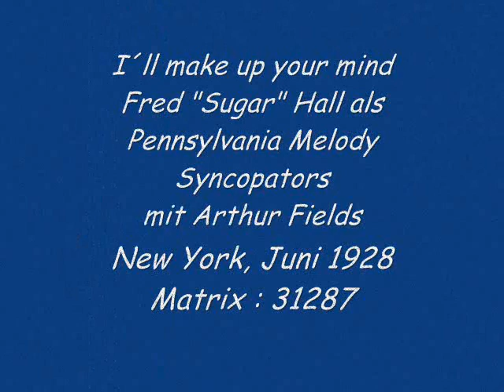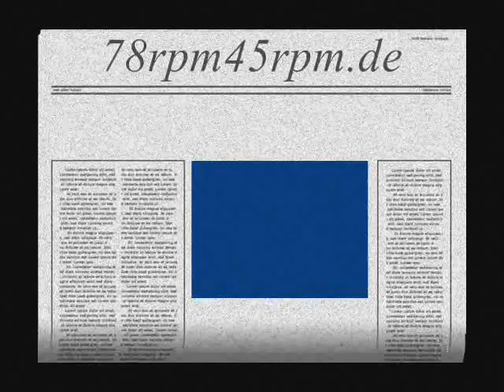I´ll make up your mind Fred "Sugar" Hall mit Arthur Fields